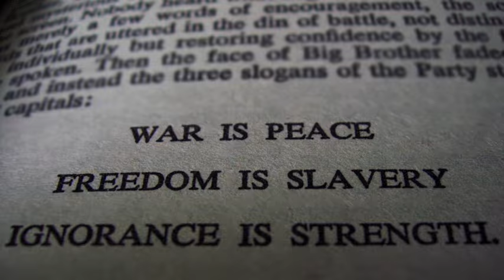1984 Oceania Patriotic Song: The Hiking Song (Fictional Anthem)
Combination of the songs "Paddington station, the Hiking Song" and "the Inner Party Speaker" by Dominic Muldowney, of his album: "Nineteen Eighty-Four: The Music of Oceania" - Virgin Records

Original combination done by Kayin Livendus